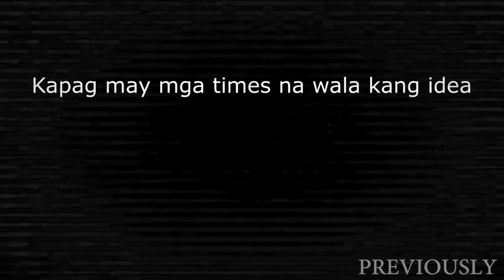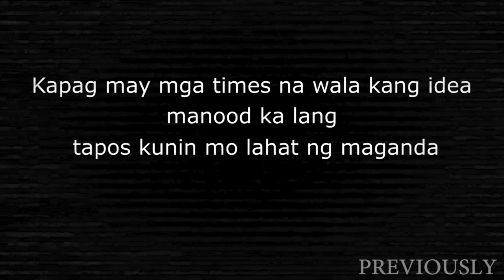MY 1ST ANNIVERSARY ON YOUTUBE...Shout Out 2!!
Happy 1st Anniversary to my YouTube channel together with my NJ Family, I cant really imagine the time were i just only want to have my own YouTube Channel and now im going to celebrate its annual Anniversary, time really flies so fast. We have experienced so many ups and downs but it doesn't hinder us to make this stronger and stronger. Thank you for the love and support Brogangs!!! To all the names I shout out I hope your all Happy. As always I Love You All PEACE!

Bro's if you have further questions ask my friend Mina and add her in her Facebook account :  Namiicarm Manzano

Keep doing what you love in life and don't be afraid to be yourself. I love you guys!Peace!

JUDE FRANCISCO- TEAM BAHAW
JORGE ALVIN
CARLSTEVIN MARCELINO
KYRIE IAN PERFAS
ZAC CIPRIANO- FR. METROVILLA
CARLA MEDINA- ETO YUNG SOLID FAN MO
RANDOLF CABUDLAN
ALEXANDER VERGARA & GF NYANG SI MARICRIS
JAXIE VLOG- FROM QUATAR
JOSH YT
JAHDIEL JOEL ELEP
SHEENA DEL ROSARIO
ALLAN CAPULONG
JOHN CLARENCE RICO
DNUMYAR HIHIHIHI
MANEJA TV
MATS EVANGELISTA
ANDREW VILLALUZ
HAROLD FROM YT POLICE/HAROLD RENIENDO
CABANLIT DAREIL
MATT CHRISTIAN
JUSTIN DADIZ
CARLO
ANGELO CASTILLO
JYMS FROM YOUTUBE
LEE DANIEL NOCEDO
JASMIN SUAREZ
ELYK BALILI
REANNE_30
HANZEL HUELAR
EUGENE PSYCHO
JUSTIN NICOLE DAGPIN
ERLAN CALINGASAN
BOOII
XAVIER EZ1
LHEY LIDER LADY DRIVER (NINJA400)
JB TICSAY
PREDATOR MOTOVLOG
ROVEN JAMESGANNABAN
JHON CARLO MACALAGLAG
VINCENT MORENO
ANGELO SAGUN
CARLO LOZANO
JOHN PAUL TV
CAPOBRES MARLOMINA
MARK ESTRELLA FROM QC
LEE DANIEL NOCEDO
TRUVA ADVENTURE
JYMS FROM YOUTUBE
IAN VLOGS
JUSTINE PALACIO
JOHN CARLO LADICA
DALE BRIAN ORLINA
JOHN HERBERT SANTIAGO
JPOHNWELKLEIN BACOLOR
VINCENT CORNETS- SPECIAL MENTION SA ANAK NYA HEAVEN DENNESS
PAUL JOHN CRUZ
JENICA DELACRUZ
ANGELONE EMPERADOR
ANGELIKA EMPERADOR
RONALD CRUZ RON RON
MARK JULIUS ACOSTA
PULAPOG MICHAEL TIMAJO
PRINCE MARU
VAN MIXAEL
SHEENA DEL ROSARIO
ALEXANDER VERGARA
STEPHEN IGNACIO
ALYSSA CAMILLE F. AUSTRIA